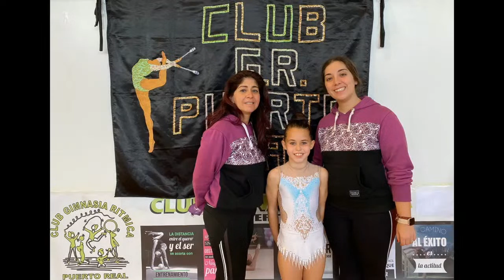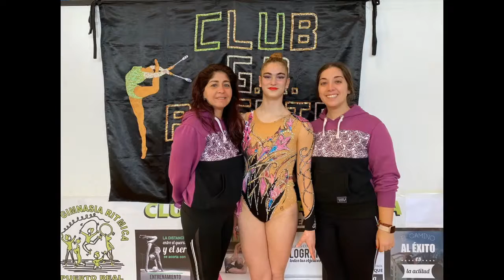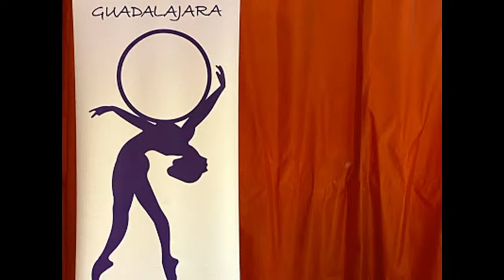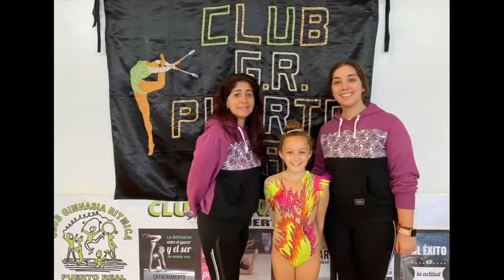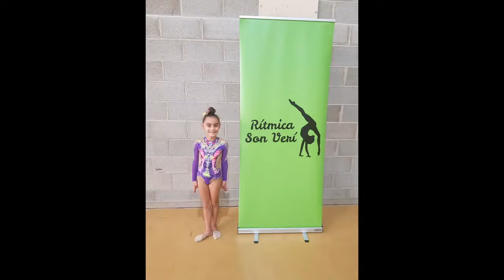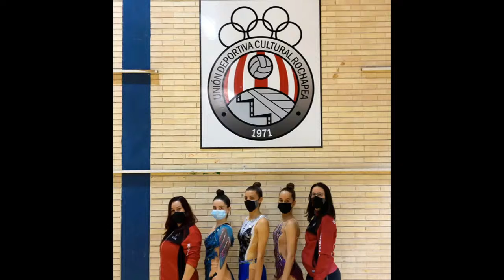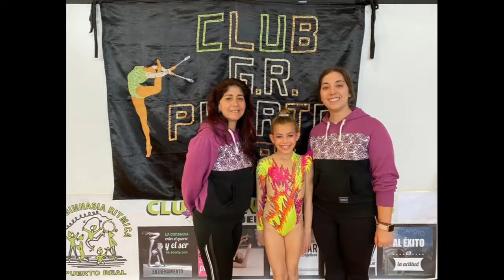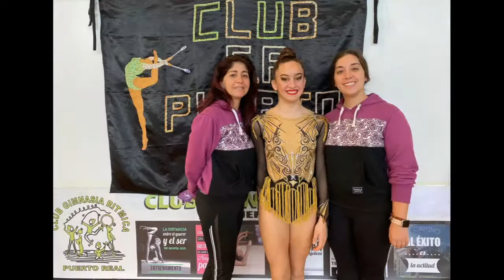PRESENTACIÓN I TORNEO INTERNACIONAL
PRESENTACIÓN DE CLUBES Y PARTICIPANTES.